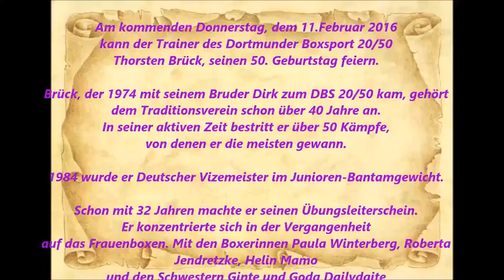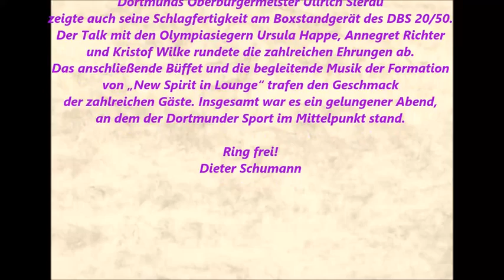Boxsport Dortmunder BS 20/50 Ehrungen Sportfest 34. Preis vom Dortmunder BS